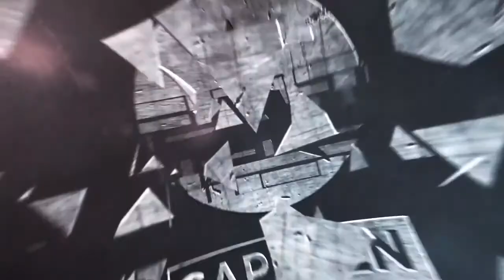CM DT Billy Griffin Disappointment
In this episode of Drivetime, Dave speaks to Billy Griffin. Billy talks about the glory of God hidden in disappointment.

We are the Men's ministry of Cape Christian Fellowship located in Cape Coral, FL.